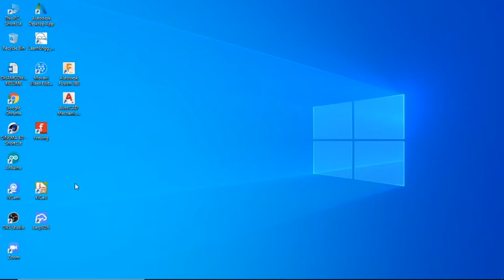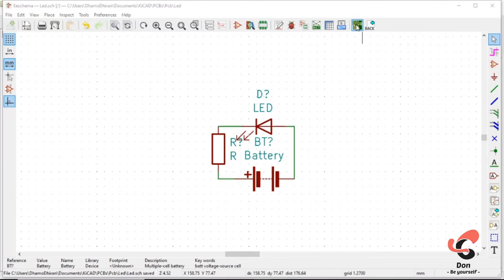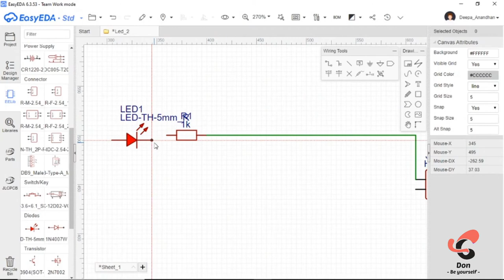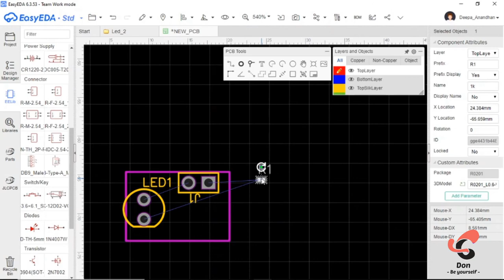2 PCB designing softwares | தமிழில்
வணக்கம் நண்பா.

இந்த video ல முக்கியமான 2 PCB designing softwares பற்றி பார்க்கலாம்.

நம்மில் அதிகமாணோர்க்கு  PCB circuit board design பண்ணவேண்டும் என்ற ஆவல் இருக்கும் ஆனால் அதற்கான softwares என்னவென்று தெரியாமல் இருக்கும்.

இந்த softwareகளை எந்தவித செலவுமின்றி உபயோகித்துக் கொள்ளலாம்
 Hobby project/students project/prototype projectகளுக்கு, மட்டுமின்றி, professional Corporate projectகளுக்கும். இந்த Softwareயை தாராலமாக உபயோகப்படுத்தலாம்

இந்த softwareகளை download செய்வதற்கான இணையதல முகவரியை கீழே பகிர்ந்துள்ளேன்.

நன்றி